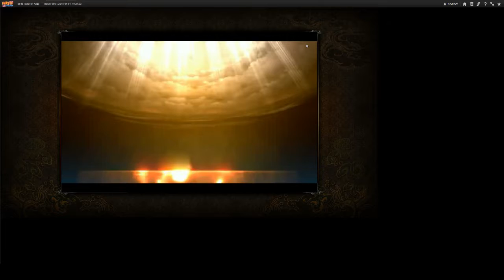Naruto Online ~ Auto Arena W/ Madara Shisui Susano'o Sasuke ~ 1